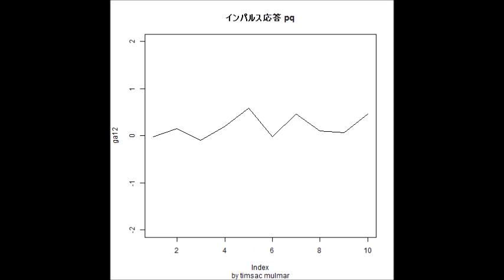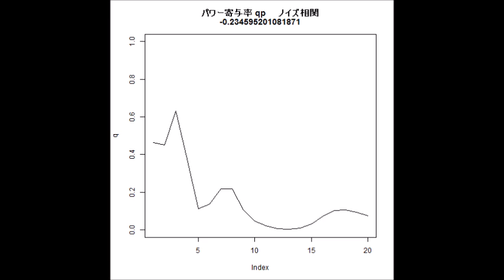‹‹ 超音波の音圧データ解析 ››（超音波システム研究所）